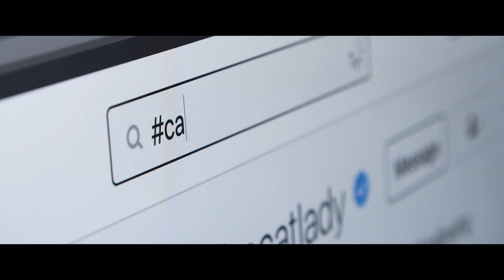Cat Daddies - Official Trailer (2023)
Man has a new best friend in this heartwarming portrait of nine men whose lives have been forever changed by their proud love of cats.